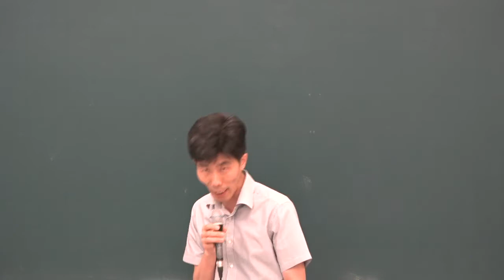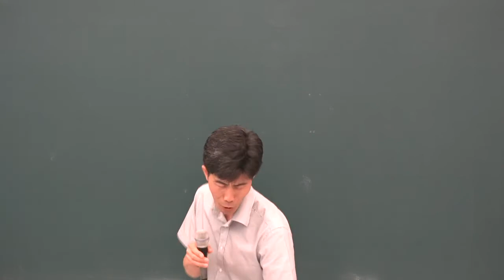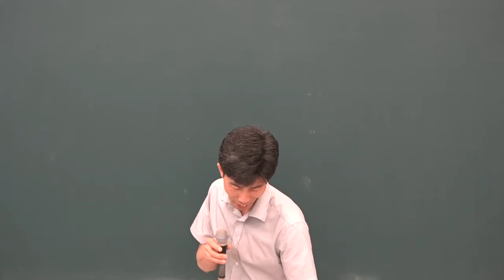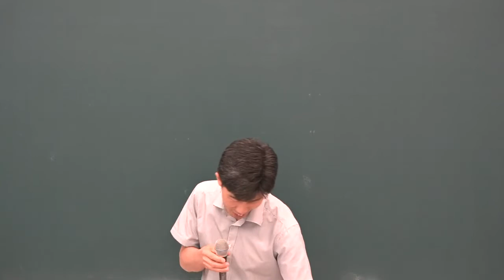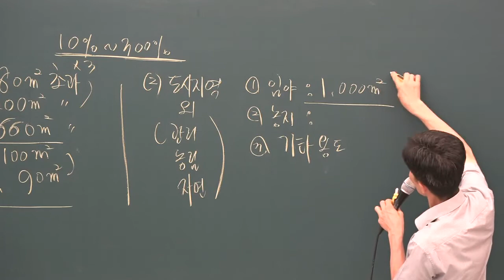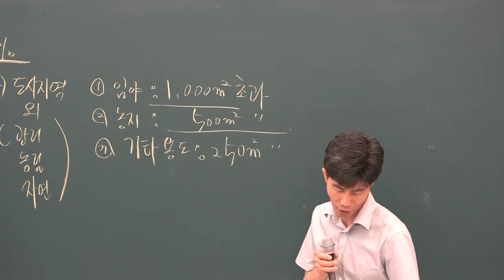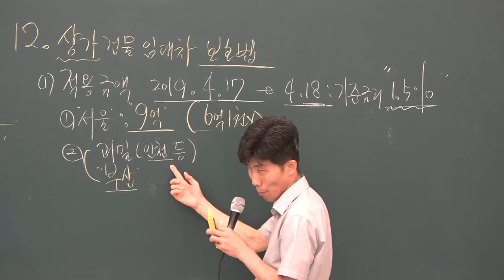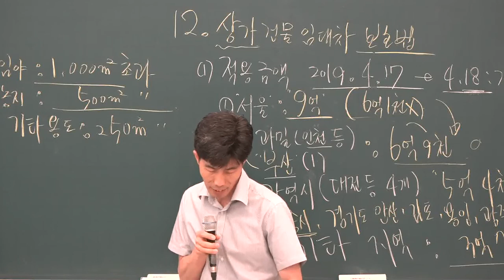[공전무] 2019년 공인중개사법령 및 중개실무 동형모의고사 9-1